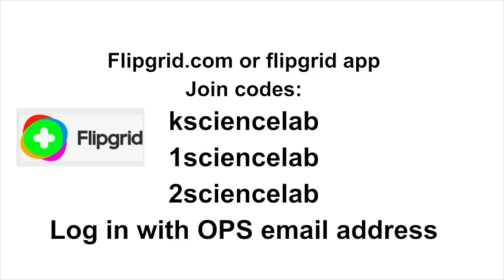Dandelion dissection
This video is about Dandelion dissection